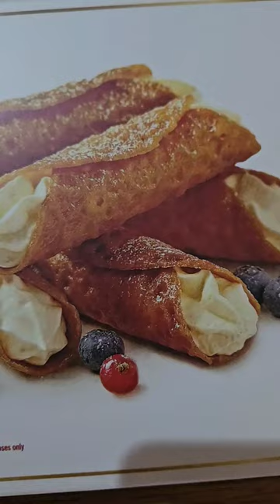Brandy Snaps#shorts#foodie#holidayseason#treat#christmas#fox'sbrand